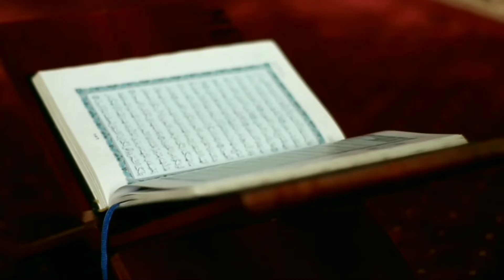Intro || Mulailah Sesuatu Dengan Bismillah (Ustadz Bombom KAMPAR)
Intro Islami Ustadz Bombom Kampar

Terima kasih atas dukungannya untuk channel USTADZ BOMBOM KAMPAR semoga channel dakwah ini bisa tetap istiqomah memberikan konten islami dan bisa menjadi amal buat kita semua serta ilmu yang bermanfaat dunia akhirat. kami berharap channel dakwah ini bisa terus berkembang luas di berbagai media dakwah dan disukai oleh semua kalangan.

Nantikan video dari channel kami ini, semoga dari setiap video selalu memberikan berkah untuk kita semua.
Aminnn.

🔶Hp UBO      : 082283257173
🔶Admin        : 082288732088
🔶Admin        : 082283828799